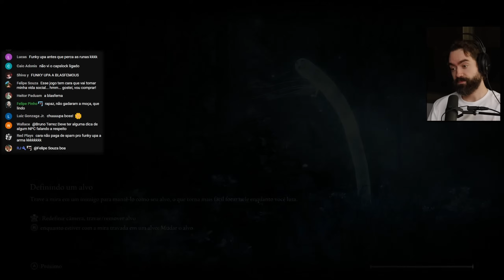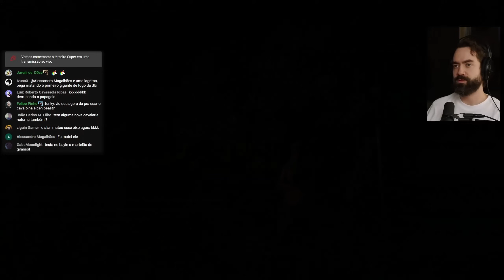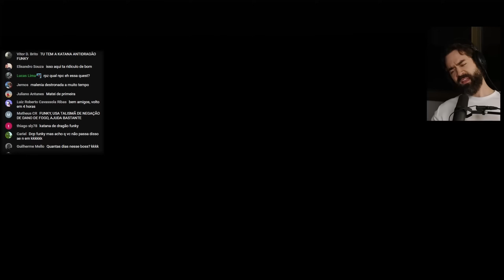Pássaro do Rio Fúnebre - ELDEN RING: Shadow of the Erdtree #24 | FunkyBlackCat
Episódio 24 do Funky jogando a expansão de Elden Ring: Shadow of the Erdtree.